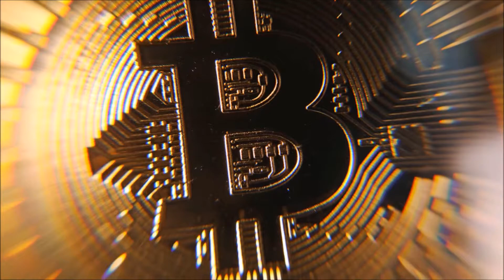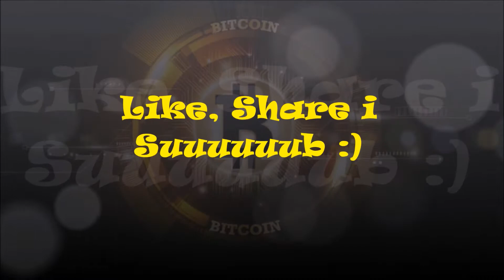Misteriozna Kriptovaluta Bitkoin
I dalje se ne zna ko je tačno izmislio i stvorio bitkoin, ali to je veoma bogata osoba. Trenutno je veoma popularno rudarenje za ovu kriptovalutu. Kurs se često menja što je dokaz da je decentralizovana.